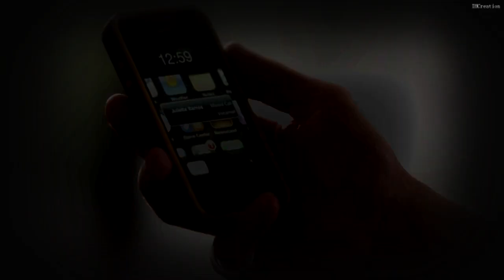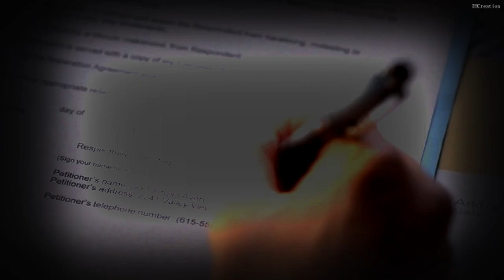Juliette & Avery | the scariest part is letting go [4x10]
"Avery, It's different this time "

If you enjoyed it, please like it and share it.

I just started watching this show and literally saw every episode in less than 2 weeks. I haven't made any videos in a long time but with these two, I had to make one. I love their relationship even though Juliette hasn't really been there for him or the baby. I hope they'll be able to fix it and get through this hard time.
Can't wait to see what the rest of the season holds!!

Also, my good friend just started making videos, she would love your support. Go help her out and check out her channel. Thankyou

Fandom: Juliette and Avery from Nashville ABC
Song: Christina Perri - The words
Program: Sony Vegas Pro 13.0